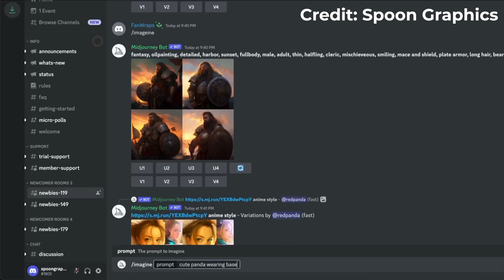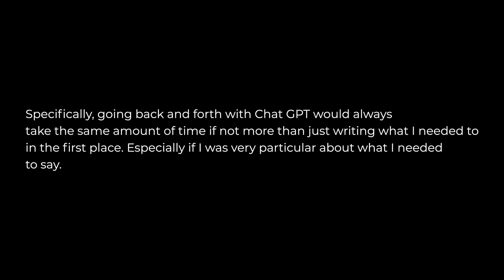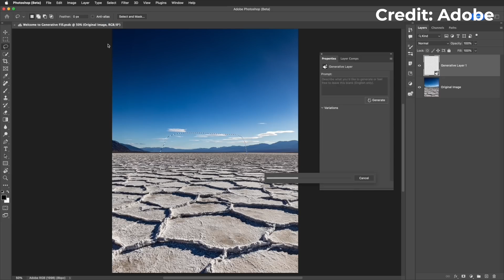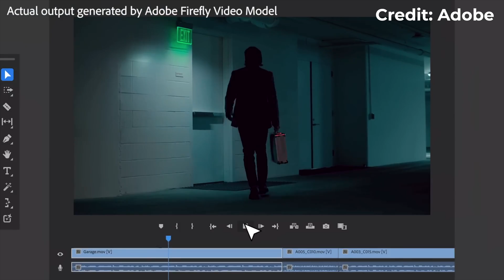How AI Will Revolutionize Filmmaking Forever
Hello everyone. Today we're talking about how AI is going to completely change the filmmaking industry. We'll be going over what I think text-to-video generators (such as Sora) will be useful for, the shortcomings of these tools, as well as having a bit of an existential crisis. Let's jump into it.